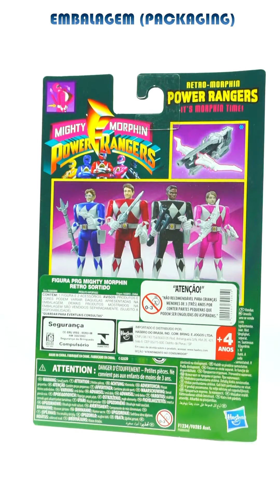RANGER ROSA (PINK RANGER) RETRO MORPHIN POWER RANGERS Hasbro - Curtanálise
Kimberly, a ranger rosa da linha Retro-Morphin é o destaque da análise curta de hoje, finalizando as figuras da primeira leva dessa coleção! Em breve o vídeo com os rangers da segunda leva será postado, então fiquem de olho!

Kimberly, the pink ranger from the Retro-Morphin line is the highlight of today's short review, finishing off the figures from the first batch of this collection! Soon the second wave's rangers video will be posted, so keep an eye out!

Siga no Instagram (Follow on Instagram) - @asas_de_cera
Siga no Facebook (Follow on Facebook)